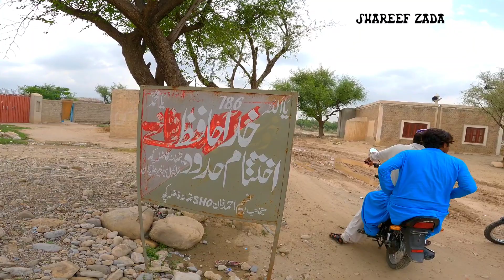Last village of Punjab Pakistan || Exploring Koh e Suleman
Last village of Punjab Pakistan